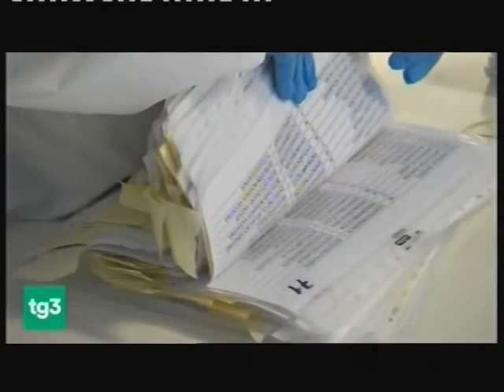Rai3 - Coronavirus. "Così il nostro studio su Vo' ci dirà tutto su Covid-19"